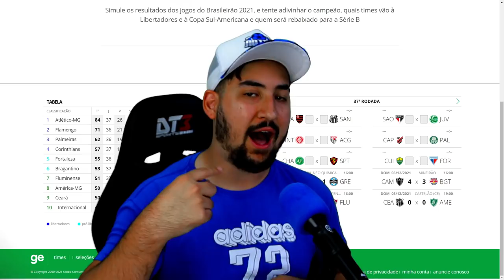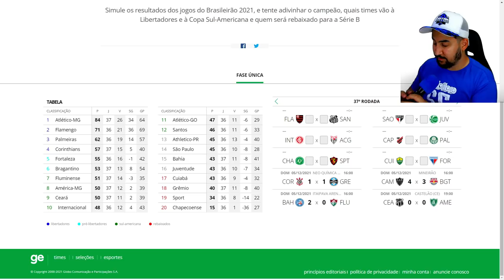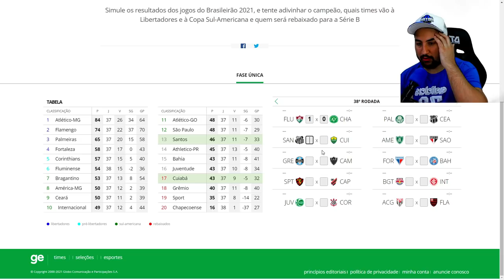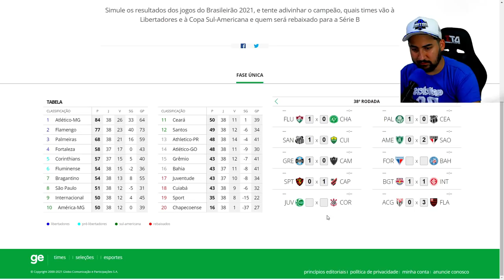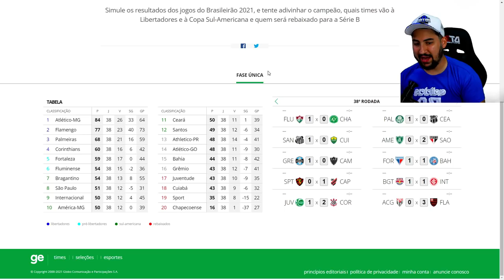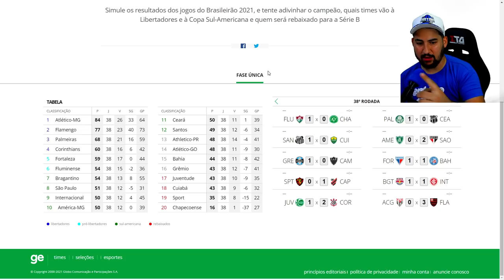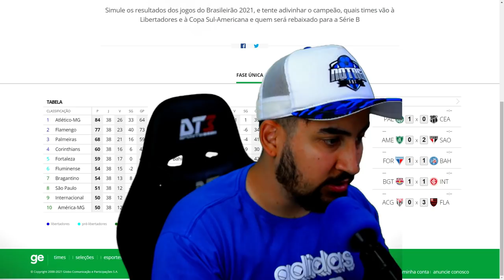SÓ ASSIM O GRÊMIO SE ESCAPA DO REBAIXAMENTO! VAMOS ACREDITAR! SIMULAÇÃO BRASILEIRÃO 2021 38º RODADA!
Se registre na 1xBET e comece a ganhar dinheiro agora:
CUPOM: NOTAG1
(Use ele para ganhar 130% de de BÔNUS)